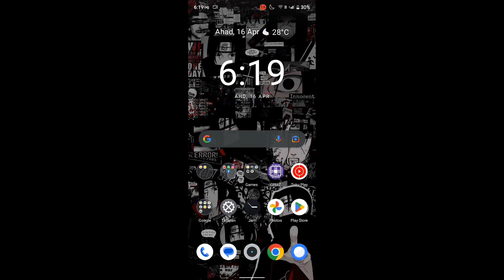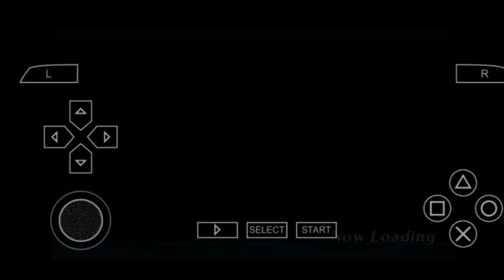cara pasang Texture heroes vs PPSSPP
request:@raihan5502gm